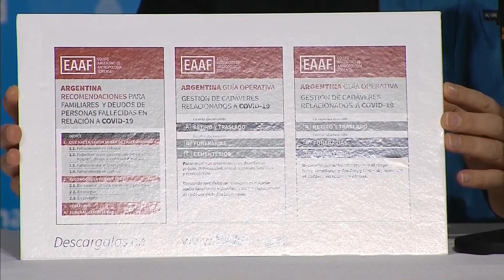Nuevo coronavirus COVID-19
El Ministerio de Salud de la Nación informa sobre la situación actual del nuevo coronavirus COVID-19, las acciones implementadas por el gobierno y las recomendaciones para la población.